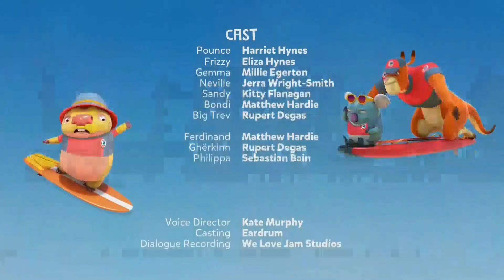Heroes en la playa | Creditos finales | The dog & pony show